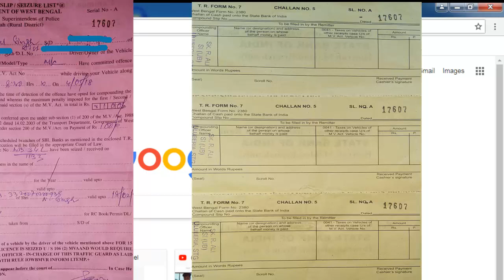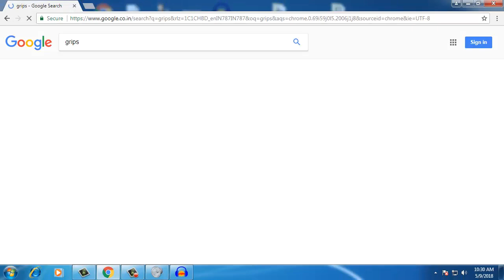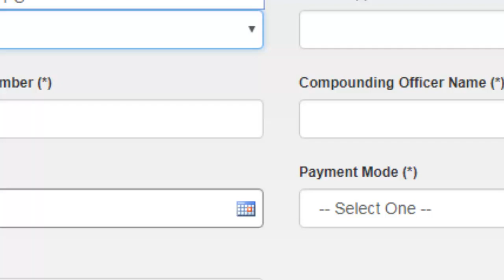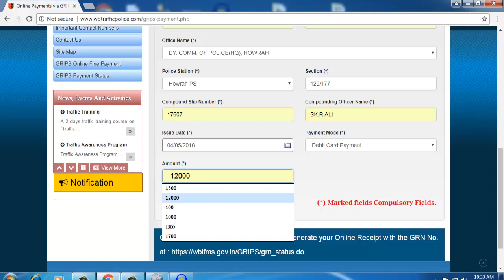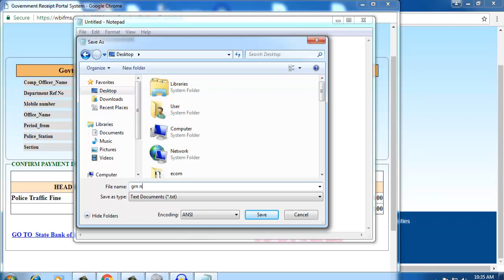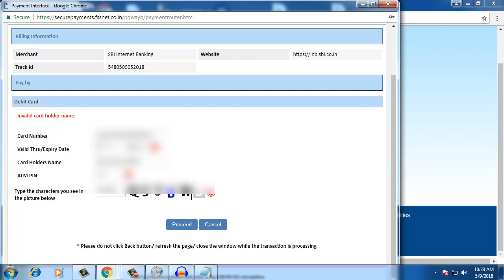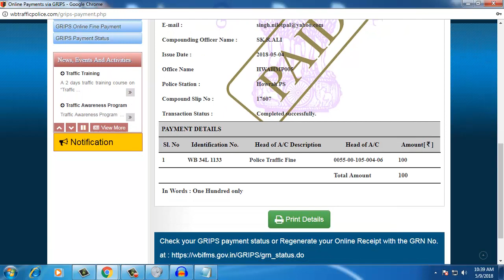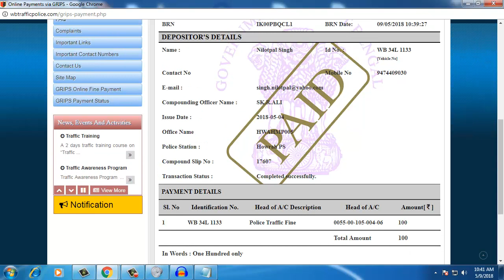TRAFFIC FINE ONLINE PAYMENT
Hello dosto is video me mayne dekhaya kayse up traffic fine ko online payment karsaktehe . This GRIPS system can pay your fine any District in West Bengal

You can Pay fine by this link